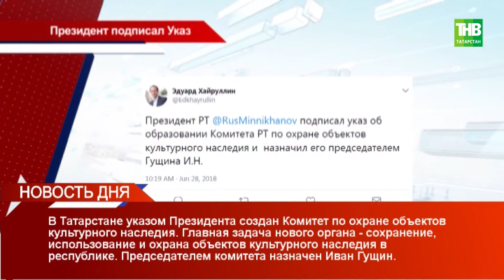Новость дня 28/06/18 ТНВ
Координаты:
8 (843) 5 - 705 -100